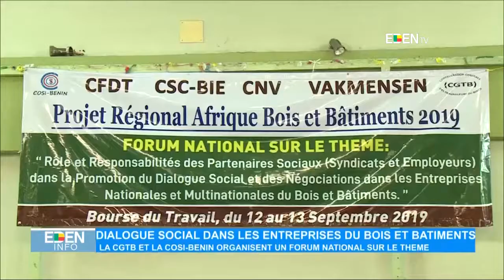Dialogue social dans les entreprises du bois et bâtiments